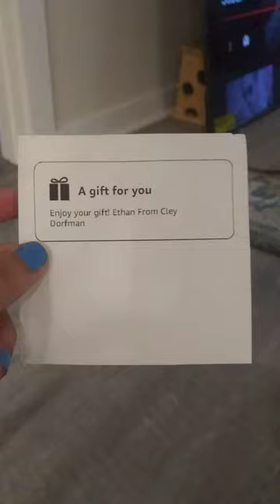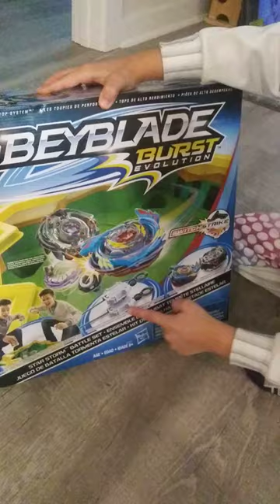Ethan's surprise gift from Cley. 😁🎁